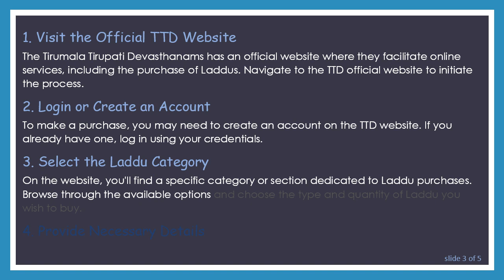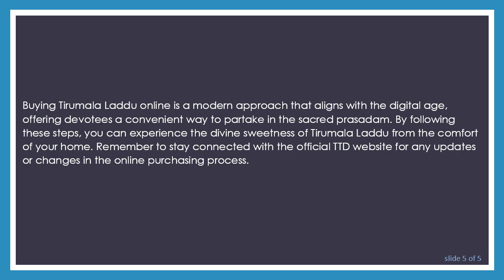A Guide to Purchasing Tirumala Laddu Online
Discover the steps and considerations for buying Tirumala Laddu online. Learn about the significance of these sacred sweets and the convenient process of obtaining them through digital platforms.

Tirumala Laddu, a sacred sweet offered at the renowned Tirumala Tirupati Devasthanams (TTD) temple in India, holds immense significance for devotees. The delectable sweet is considered a divine offering, and many seek to experience its taste as a part of their religious journey. With the advancement of technology, procuring Tirumala Laddu has become more convenient, allowing devotees to order them online. In this guide, we will walk you through the steps of buying Tirumala Laddu online.

Understanding the Significance

Tirumala Laddu is not just a sweet treat; it is a symbol of blessings from the sacred abode of Lord Venkateswara. Before embarking on the online purchasing process, it's essential to understand the cultural and religious significance associated with these laddus. Devotees often consider them as a prasadam, a blessed offering from the temple, and consuming them is believed to bring prosperity and good fortune.

Steps to Buy Tirumala Laddu Online

Visit the Official TTD Website

The Tirumala Tirupati Devasthanams has an official website where they facilitate online services, including the purchase of Laddus. Navigate to the TTD official website to initiate the process.

Login or Create an Account

To make a purchase, you may need to create an account on the TTD website. If you already have one, log in using your credentials.

Select the Laddu Category

On the website, you'll find a specific category or section dedicated to Laddu purchases. Browse through the available options and choose the type and quantity of Laddu you wish to buy.

Provide Necessary Details

Ensure that you provide accurate information to avoid any delivery issues.

Make the Payment

After confirming your order and providing the necessary details, proceed to make the payment. The TTD website typically supports various payment methods, making it convenient for devotees.

Track Your Order

Once the order is placed and payment is confirmed, you may receive a confirmation email with details about your purchase. Some platforms also provide a tracking option, allowing you to monitor the status of your order until it reaches your doorstep.

Conclusion

Buying Tirumala Laddu online is a modern approach that aligns with the digital age, offering devotees a convenient way to partake in the sacred prasadam. By following these steps, you can experience the divine sweetness of Tirumala Laddu from the comfort of your home.